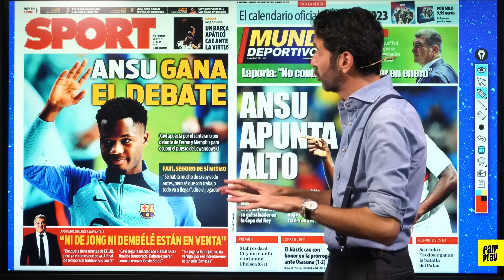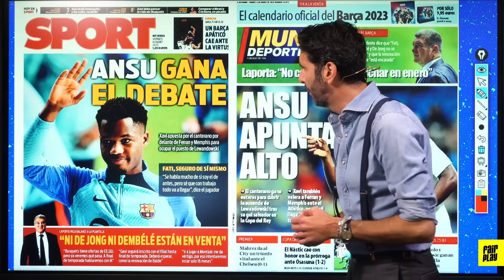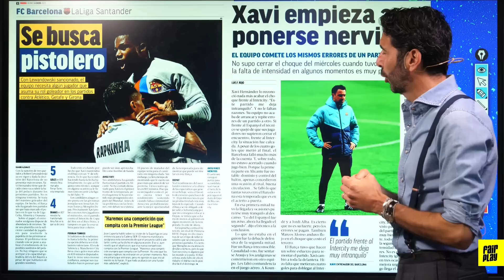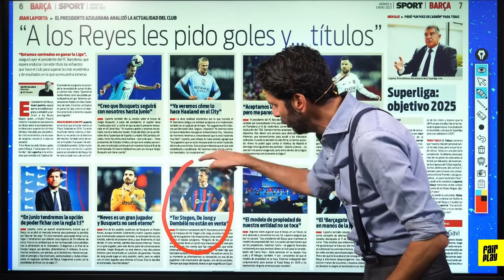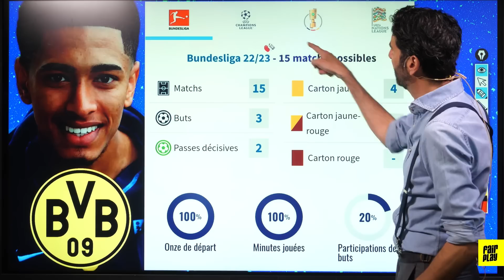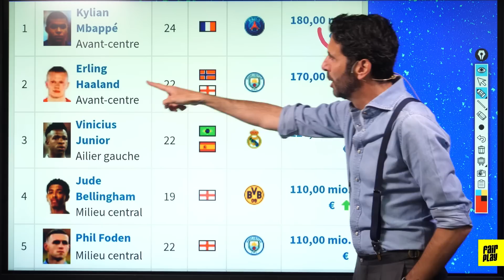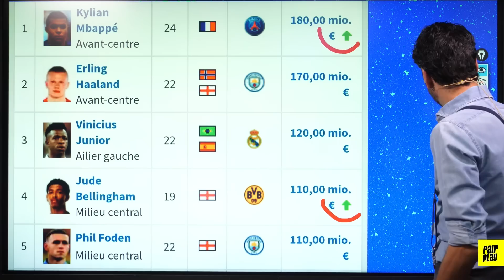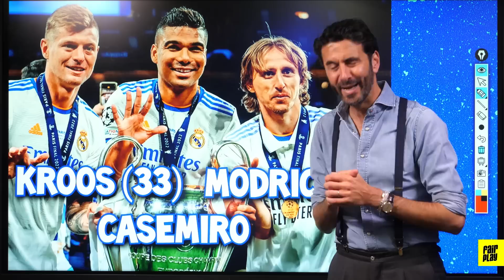BELLINGHAM & ANSU FATI, c'est chaud au REAL et au BARÇA !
L'actualité du fcbarcelone et du realmadrid

- Jude Bellingham aurait en tête le Real et le Real a en tête Jude Bellingham ! Le prix fixé par les meringues : 110 M€
- C'est bien Ansu Fati qui semble prendre la tête dans le débat sur le nouveau pistolero du Barça, en l'absence de Lewandowski !

⚽ Comme chaque jour, découvrez dans la Revue de Presse Quotidienne d’Alexandre Ruiz, TOUTE l’actualité du foot et le meilleur de la presse étrangère